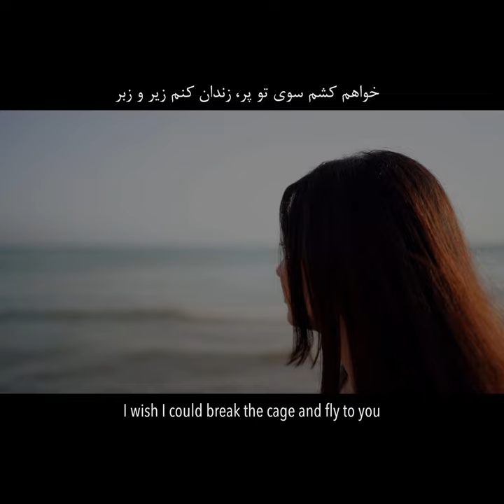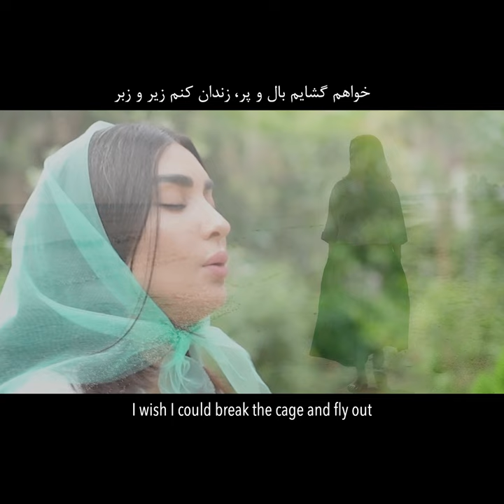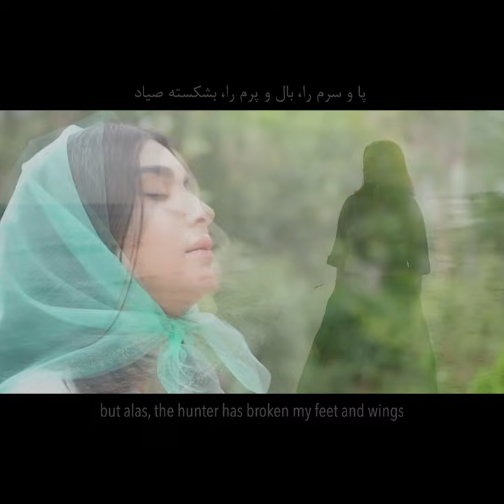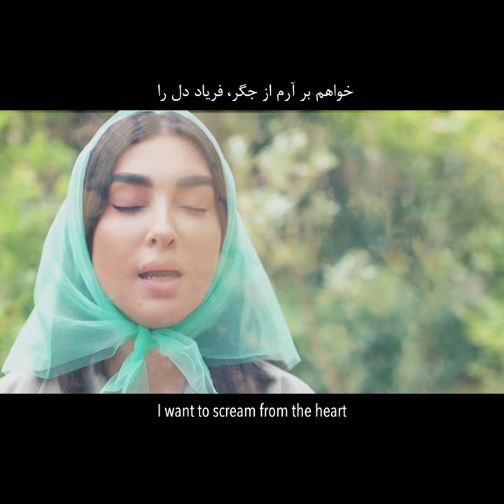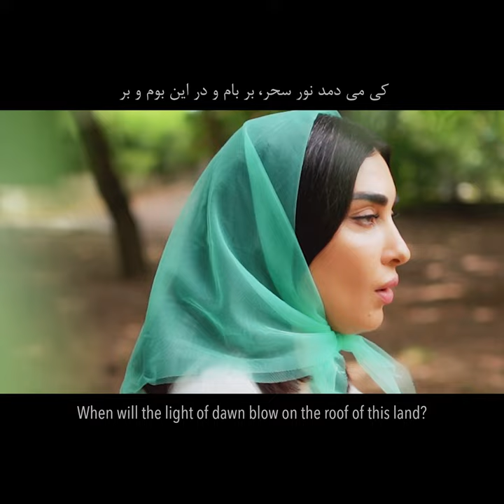Flying پرواز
پرواز: در آواز دشتی
ترانه سرا و آهنگساز
Music & Lyrics: @hamidtadayoni
تنظیم: جواد شاهی
Arrangement and produktion: Javad Shahi

خواننده
Vocal: Negar Gorjian

با همکاری هنرمندان
تار و بم تار: جواد شاهی
سنتور: علی میرکی
کمانچه و آلتو: مهیار غضنفری
نی: مرتضی صنایعی
تنبک: مسعود داسدار
میکس و مستر: حمیدعسگری

Artists
Tar & Bamtar: Javad Shahi
Santur: Ali Miraki
Kamanche: Mahyar Ghazanfari
Tombak: Masoud Dasdar

ويدئو: مريم آقالرى
Video: Maryam Aghalari
زيرنويس: حميد تدينى
Subtitles: Hamid Tadayoni

🔶©️2023 Hamid Tadayoni
کلیه حقوق برای صاحب اثر محفوظ است
كوتاه كi
ردن، افزودن متن یا هر تغییر دیگری در اين ویدئو و موسقى آن مجاز نیست
باز نشر اين اثر فقط با بازنشر کپشن فوق مجاز است 🔶